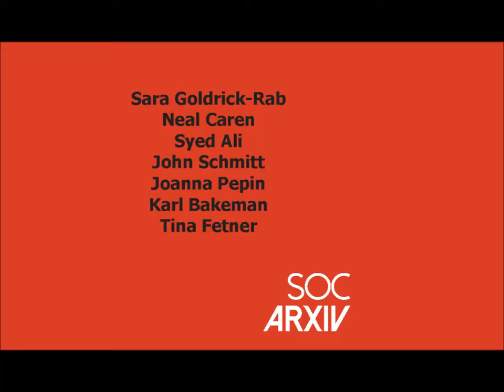So, how do you pronounce SocArXiv?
We asked at the meetings of the American Sociological Association.